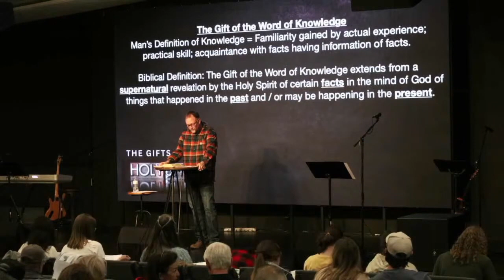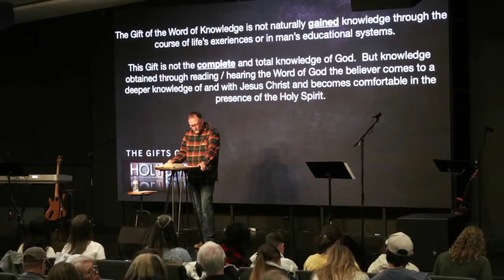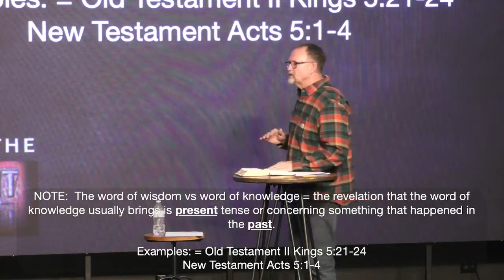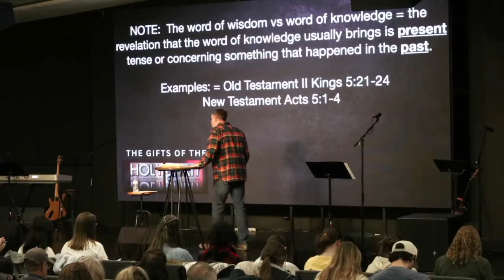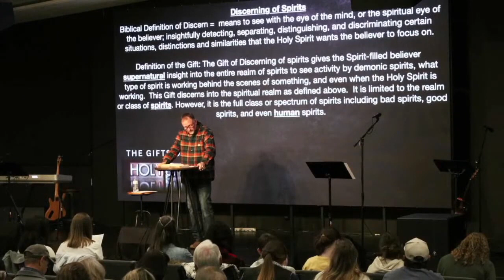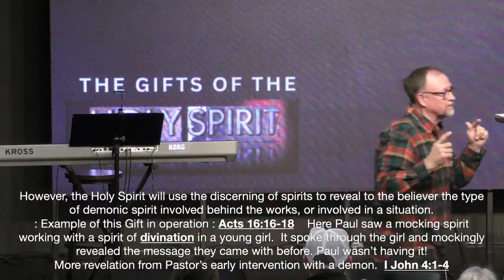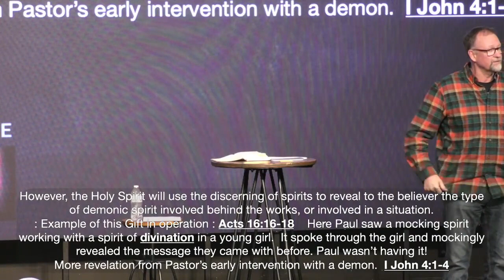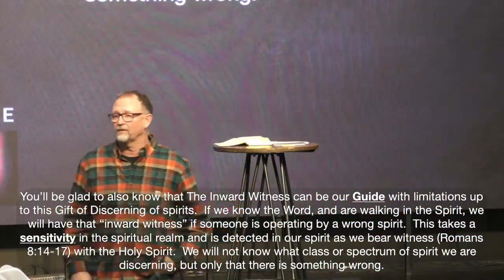"The Gifts of The Holy Spirit - The Three Revelation Gifts Part 2" (Sermon 3)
Pastor Rick continues teaching tonight on his series about The Gifts of The Holy Spirit, continuing with part 2 of The three Revelation Gifts: The Gift of The Word Of Wisdom, The Gift of The Word Of Knowledge, and The Gift of Discerning Of Spirits.

*Note, this video is only of our sermon. If you would like to view the video of the full service (Countdown video, worship, pre-service prayer, sermon, and closing time of congregational prayer) please